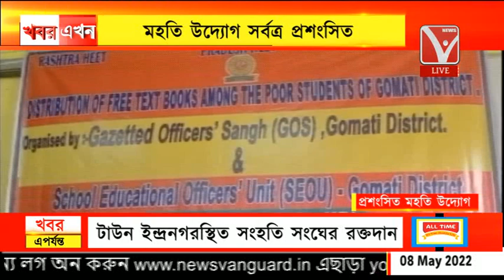বিভিন্ন স্কুলের ছাত্রছাত্রীদের মধ্যে পার্থক্যসূচক বিতরণ